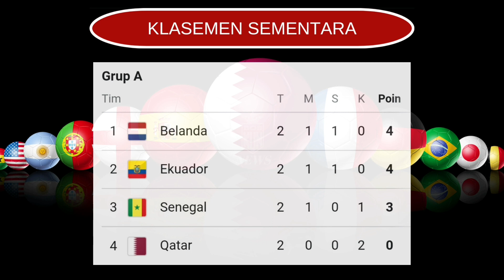Kamerun VS Serbia World Cup 2022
The following is a recap of the match between Kamerun VS Serbia, Top Scores, Top Assists, Provisional standings, and Qatar 2022 World Cup schedule.